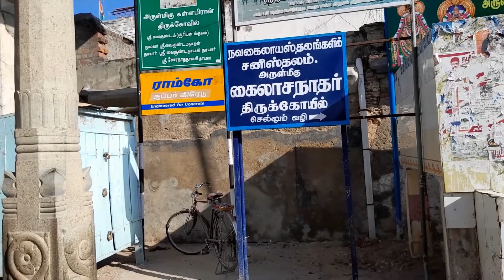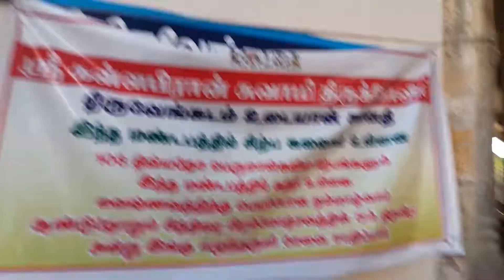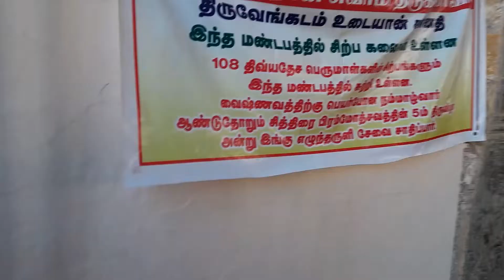Nava Thirupathi - Sri Vaikuntanatha Perumal Temple - Srivaikuntam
வைகுண்டநாதர் கோவில், ஸ்ரீவைகுண்டம்

வைகுண்டநாதர் கோவில் என்பது 108 திவ்ய தேசங்களுள் ஒன்று. இத்தலம் நவதிருப்பதிகளில் ஒன்றாகவும் உள்ளது. பன்னிரண்டு ஆழ்வார்களால் பாடப்பெற்ற நவதிருப்பதிகளில் முதல் திருப்பதியாகக் கருதப்படும் இத்தலம், நவக்கிரகங்களில் சூரியனுக்குரியது.

இந்தியாவின் தமிழ்நாடு தூத்துக்குடி மாவட்டத்தில் உள்ள ஸ்ரீவைகுண்டத்தில் இக்கோவில் அமைந்துள்ளது. இவ்வூர் திருநெல்வேலி-திருச்செந்தூர் சாலையில் திருநெல்வேலியிலிருந்து சுமார் 30 கிமீ தூரத்திலுள்ளது.

ஒன்பது நிலைகளும் 110 அடி உயரமும் கொண்டுள்ளது இக்கோவிலின் ராஜகோபுரம். மூலவர் வைகுண்டநாதர்; கோவிலுக்குள் இவர் சந்திர விமானத்தின் கீழ், ஆதிசேஷன் குடைபிடிக்க, நான்கு கரங்களுடன், மார்பில் மகாலட்சுமியுடன் நின்ற கோலத்தில் கிழக்கு நோக்கி காட்சி தருகிறார். தாயார் வைகுண்டநாச்சியார்.

உற்சவர் சோரநாதர் (கள்ளபிரான்) பூதேவி, ஸ்ரீதேவியுடன் காட்சி தருகிறார்; தாயார் சோர நாச்சியார். இரண்டு தாயார்களுக்கும் தனித்தனி சன்னிதியும், நரசிம்மர் சன்னிதி, கோதண்டர் சன்னிதியும் உள்ளன.

பிரம்ம தேவனிடமிருந்து அசுரன் சோமுகன் வேதங்களைத் திருடிச் சென்றுவிட, பிரம்மா விஷ்ணுவிடம் உதவி வேண்டுகிறார். தாமிரபரணிக்கரையில் உள்ள கலசதீர்த்தத்தில் நீராடி வைகுண்டத்திலுள்ள நாராயணனை நோக்கி அவர் தவம்புரிய, நாராயணனும் வேதங்களை மீட்டு அவருக்கு உதவும்பொருட்டு, அதே தலத்தில் வைகுண்டநாதராய் எழுந்தருளினார் என்கிறது இக்கோவிலின் தலபுராணம்.

உற்சவர் சோரநாதன், கள்ளபிரான் என அழைக்கப்படுவதற்கும் காரணம் தரும் மரபுவழிச் செய்தியும் உள்ளது.

ஸ்ரீவைகுண்டம் நகரில் திருட்டுத் தொழில் செய்துவந்த காலதூஷகன் என்ற திருடன், வைகுண்டநாயகரை வழிபட்டுப் பின் தனது தொழிலைத் தொடங்குவதை வழக்கமாய்க் கொண்டிருந்தான். கிடைத்த பொருளில் பாதியைப் பெருமாளுக்கு காணிக்கையாகச் செலுத்திவிட்டு மீதியைத் தன் தோழர்களுக்கும் ஏழை எளியவர்களுக்கும் தானம் செய்து வந்தான். ஒருமுறை அரண்மனைக்குத் திருடச் சென்றபோது இவனுடன் சென்றவர்கள் மாட்டிக்கொள்ள இவன் மட்டும் தப்பிவிட்டான். அரசன் இவனைப் பிடித்துவர காவலாளிகளை அனுப்பினான். காலதூஷகன் வைகுண்டநாதரிடம் வேண்ட அவனுக்காகப் பெருமாள், காலதூஷகன் உருவில் அரசவைக்குச் சென்றார். அரசனிடம், அவன் குடிமக்களைச் சரிவர காக்கத் தவறியதை உணர்த்தி, அரசனுக்கும் காலதூஷகனுக்கும் காட்சிதந்து அருளினார். திருடனாக வந்தமையால் பெருமாள் இங்கு கள்ளபிரான் என்றும் சோரநாதர் என்றும் அழைக்கப்படுகிறார்.

இத்தலம் 108 திவ்யதேசங்களுள் ஒன்றாகவும் நவதிருப்பதிகளில் முதன்மையானதாவும் உள்ளது. நாலாயிர திவ்வியப் பிரபந்தத்தில் நம்மாழ்வார் ஸ்ரீவைகுண்டத்தை வைப்புத் தலமாகப் பாடியுள்ளார். இக்கோவிலில் உள்ள திருவேங்கடமுடையான் சந்நிதியில் நாயக்கர் காலத்தைச் சேர்ந்த அற்புதமான சிற்பங்கள் உள்ளன. சித்திரை, ஐப்பசி மாதங்களில் 6 ஆம் நாளன்று சூரிய ஒளி வைகுண்டநாதர் மீது விழுகின்றது. அதற்கு ஏற்றாற்போல கொடிமரம் சற்றே விலகி உள்ளது. ஆங்கிலேயருக்கு எதிராகக் கட்டபொம்மன் நடத்திய விடுதலைப் போரில் இக்கோவில் கோட்டையாகப் பயன்படுத்தப்பட்டது

Vishnu, Vaikunthanathan, Vaikunthavalli, Kallapiran, Thiruvenkadamudaiyan Temple, Srivaikuntam Temple,  Kallapiran Temple, Suryan, Sun God, Nava Tirupati, Navatirupathi, Divya Desam, Nava Thirupathi